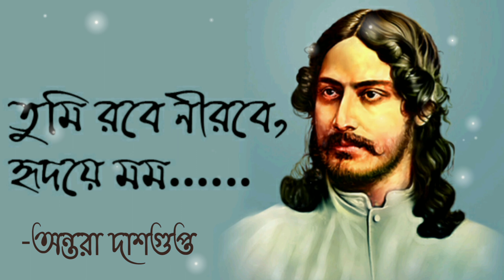Tumi Robe Nirobe | তুমি রবে নীরবে | Rabindrasangeet | By Antara Dasgupta